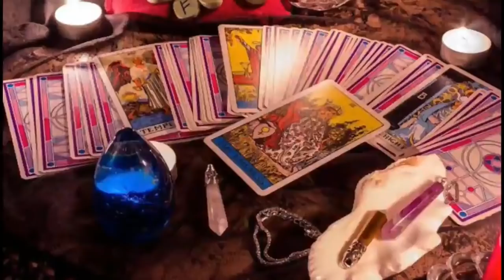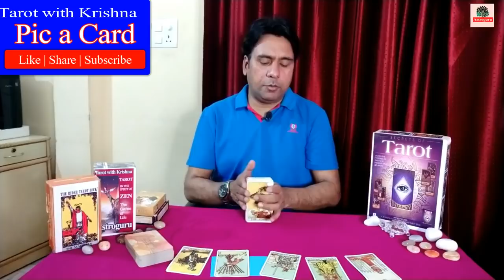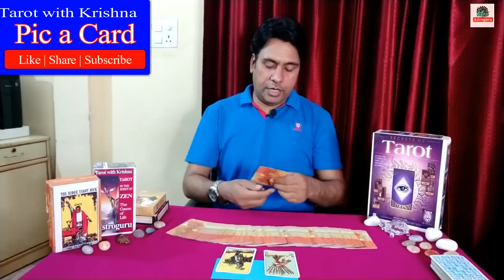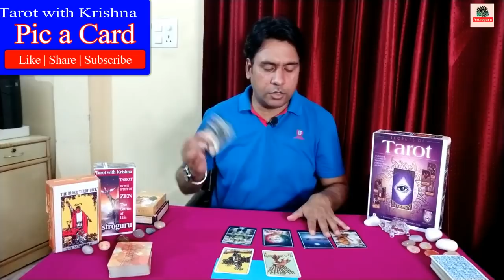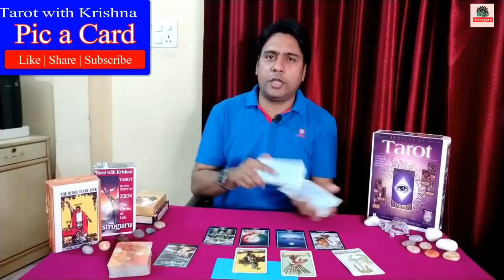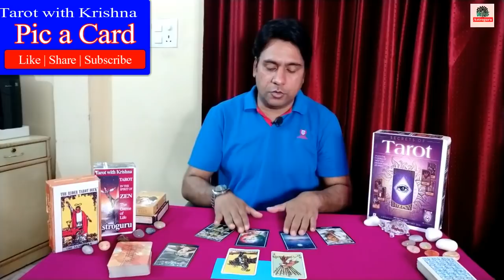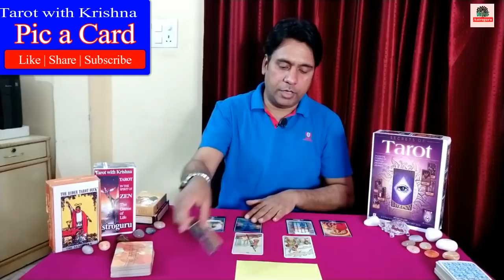Pick a Card ~ आपके भाग्य में क्या है, कब चमकेगी किस्मत What is in your Fate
Pick a card Hindi ~ What is in your Fate
TIME STAMP
Pile 1 Orange Card- 01:05
Pile 2 Blue Card – 16:57
Pile 3 Yellow Card – 35:20
In this session of Tarot Reading you will know how manage yourself to take maximum output from your luck and how mold it in your favour.
Timeless Tarot Reading in Hindi | Timeless Messages from Spiritual Sprits and Divine Angels of Traditional Tarot and Zen Tarot Deck.